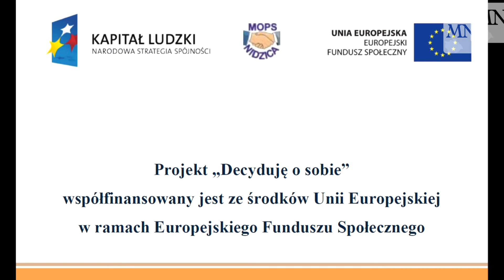Decyduję o sobie 6